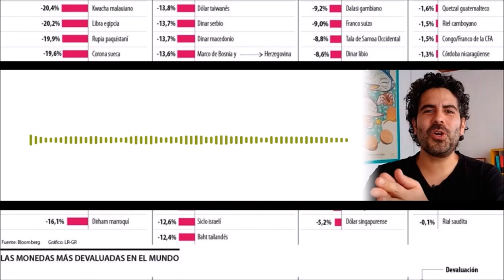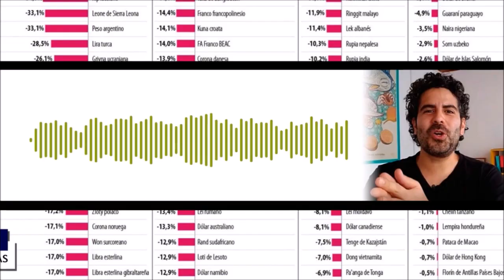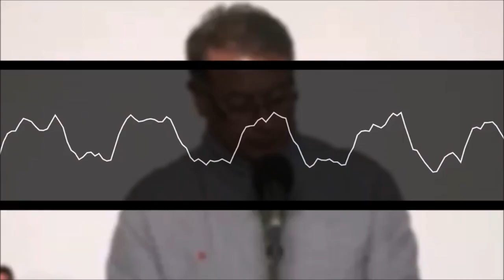🎯 LA CULPA ES DEL PRESIDENTE PETRO +Trino manipulado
JULIO CÉSAR IGLESIS: El presidente gustavopetro publica gráficas amañadas para hacernos creer que su gobierno no está propiciando el hundimiento de nuestra moneda. Fernando Londoño en La Hora de la Verdad comentarios